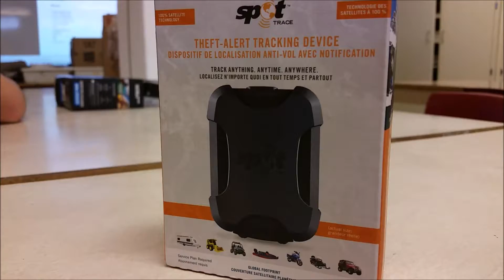GPS tracking test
Our newest sponsor, Globalstar has generously donated a SPOT trace GPS tracking device so we are sure to be able to retrieve our payload once it returns from space. In this video we test the device.